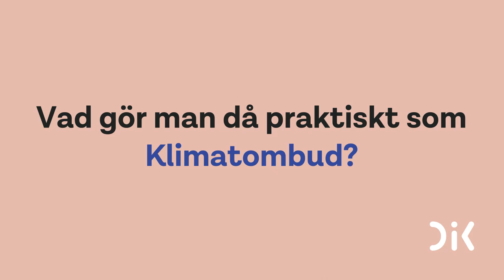Klimatombud - vad är det?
Har du någonsin tänkt att facket borde jobba mer aktivt med klimatomställningen direkt på arbetsplatserna? Det har vi också. Därför initierar vi rollen Klimatombud.

Ett klimatombud är en ny lokalfacklig roll som tillgodoser att ditt engagemang kan komma till nytta och förbättra både klimat- och miljöpåverkan på din arbetsplats. Det är en praktisk roll där du kan göra reell skillnad. I filmen berättar vi om rollen och svarar på några frågor om hur du kan jobba som klimatombud.